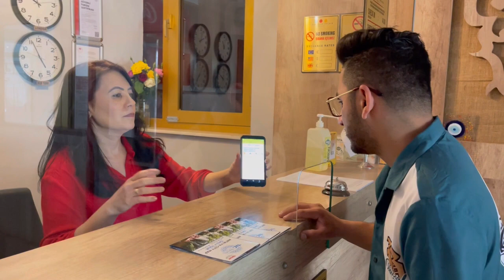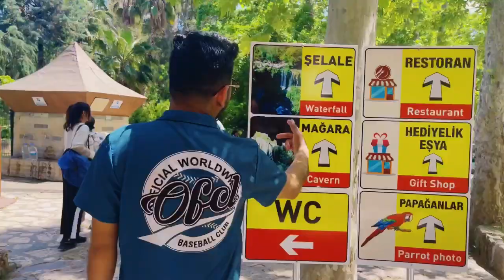LOST IN TURKEY - 2 | ANTALYA TOUR | NEPALI TOURIST | DUDEN WATERFALLS, CAVE, CAMEL RIDE & FUN